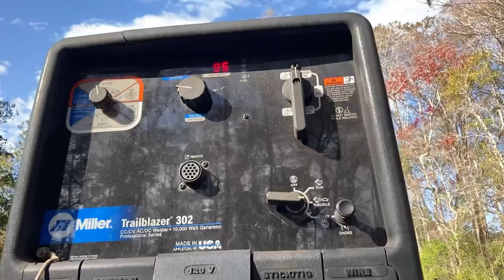How to Weld a Gap on Thin Sheet Metal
Today I pass on a trick my Millwright friend Bruce gave to me. If your in a bind and need to weld a uneven or wide gap this trick should help you out. I’m not the best welder out there but I do have quite a few tricks up my sleeve. I’m working hard to show what a general repair and fabrication welders career looks like. I hope you enjoy.

Musician: Jeff Kaale